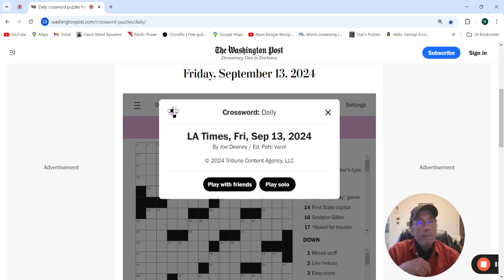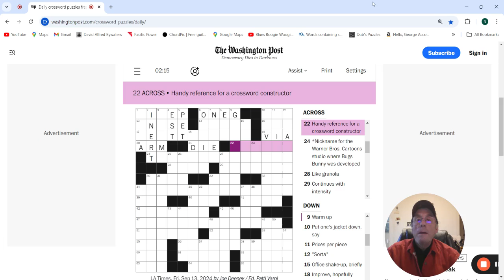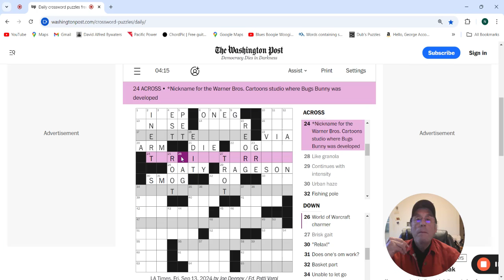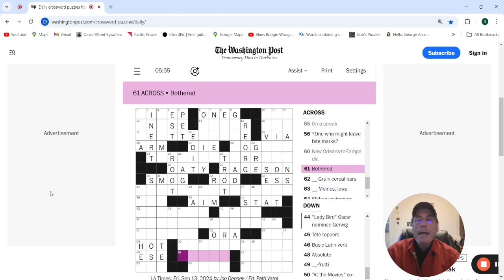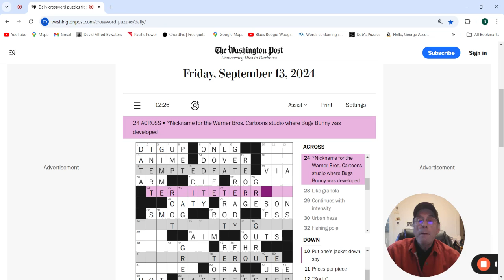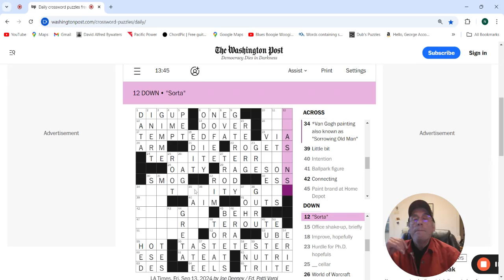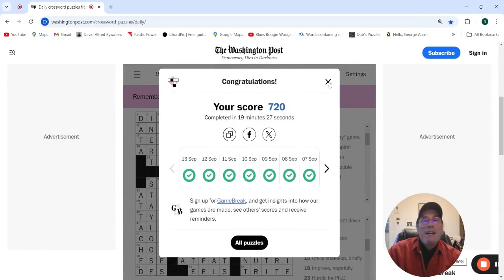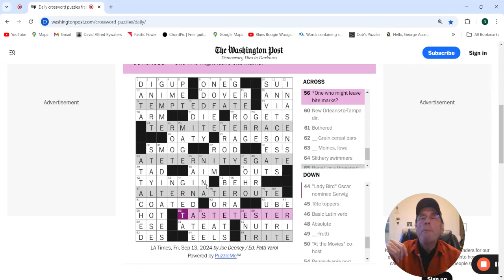LA Times Crossword: 9-13-24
Friday puzzle